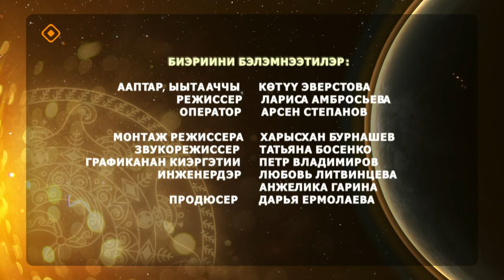«Күн дэлэйэ»: Оҕо аһылыгын туһунан кэпсэттибит (27.01.24)